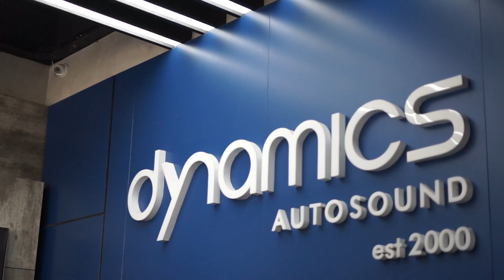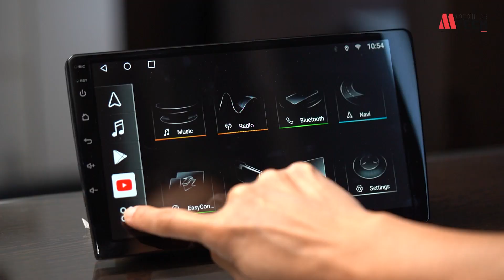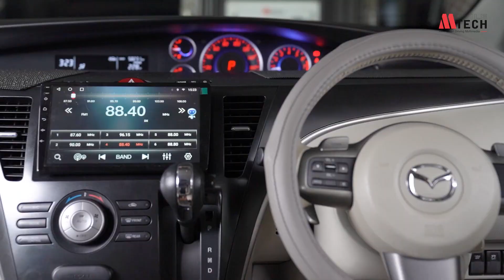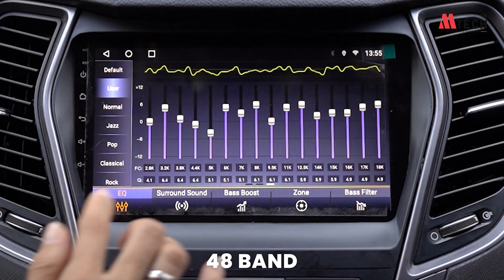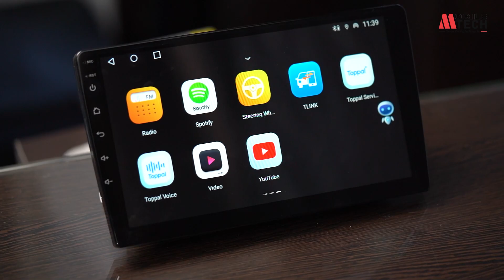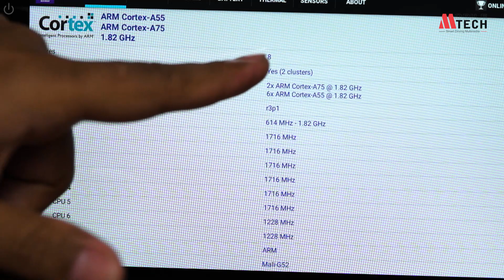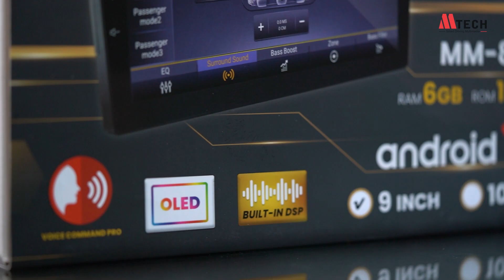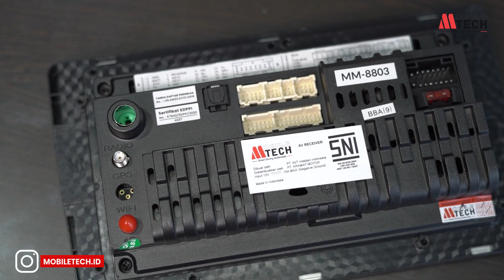Head Unit dengan RAM 6GB dan Layar OLED, MM-8803 BBA by MobileTech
- Layar 9 dan 10 Inch OLED
- Voice Command Pro
- Android 10

- Octa Core

- FM/AM Radio

- Built-in DSP

- Capasitive Touchscreen

- Support AHD Camera

- Bluetooth A2DP Version 5.0

- AUX-IN

- Wireless Carplay

- Support Phonelink (Android & Iphone)
- Support Steering Remote

- Video-Out with USB Donggle